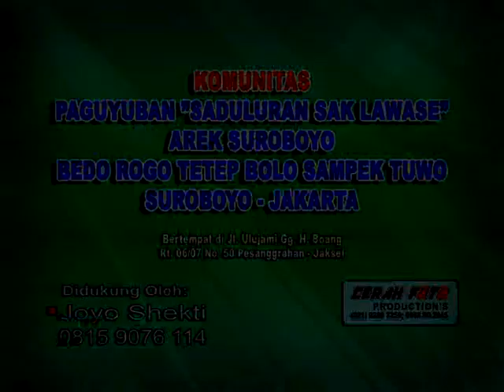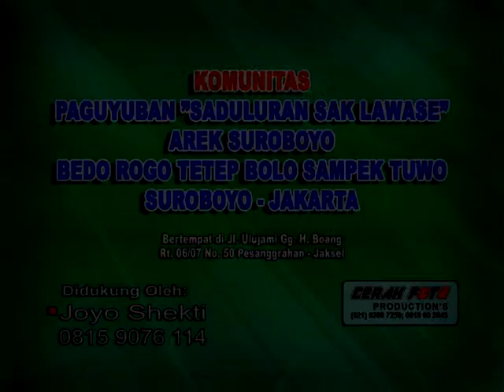FULL LANGGAM GENDING Campursari JOYO SEKTI